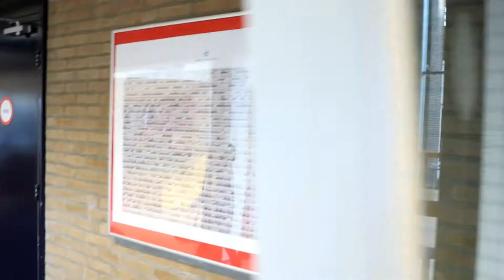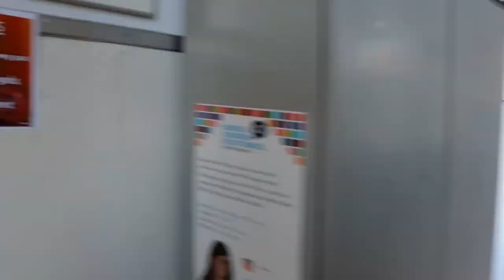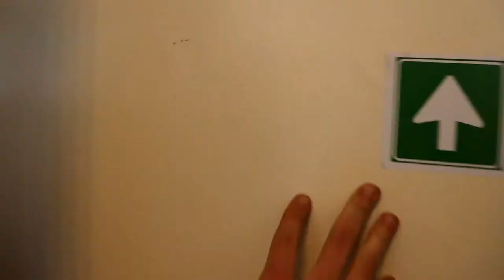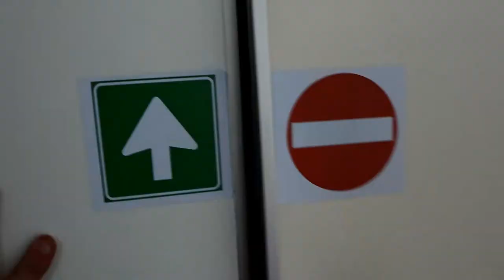Visser 't Hooft Lyceum - het gebouw in 8 minuten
bekijk het gebouw van Visser 't hooft Kagerstraat van binnen. In 8 minuten krijg je een rondleiding door de school